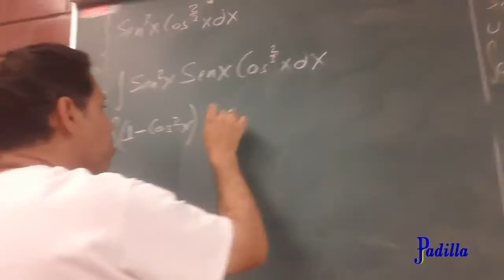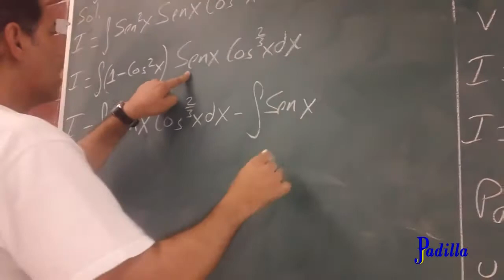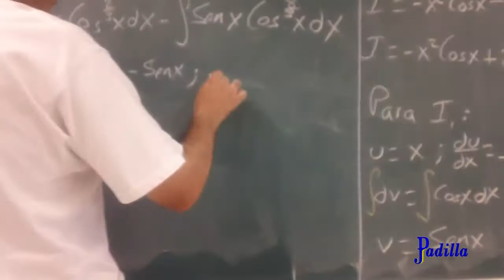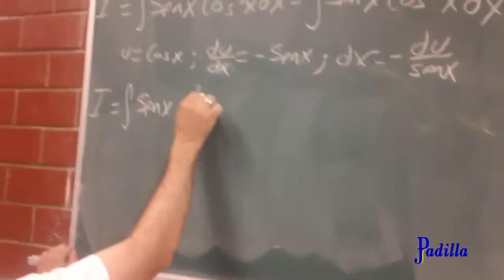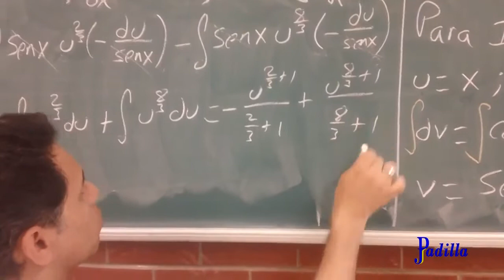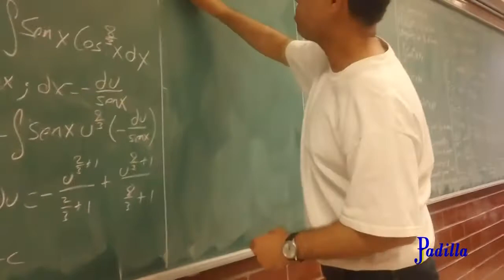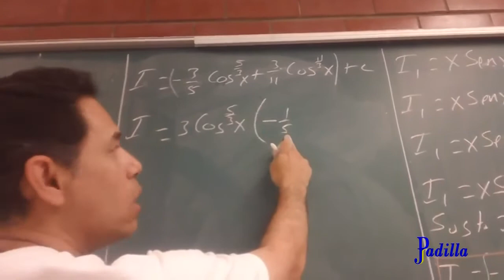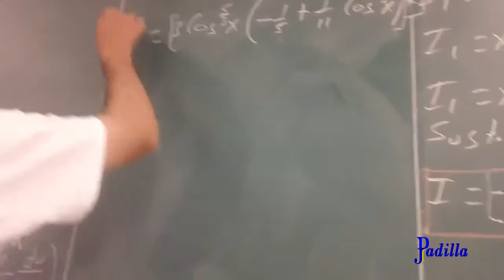INTEGRAL DE Sen^3(x)Cos^2/3(x)dx (EJEMPLO)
INTEGRACIÓN DE POTENCIAS, PARTE 1

CUANDO POR LO MENOS UNO DE LOS EXPONENTES m O n ES ES POSITIVO E IMPAR, SE USA Sen^2(x)+Cos^2(x)=1 ; EL OTRO EXPONENTE PUEDE SER POSITIVO, NEGATIVO, FRACCIONARIO O CERO.